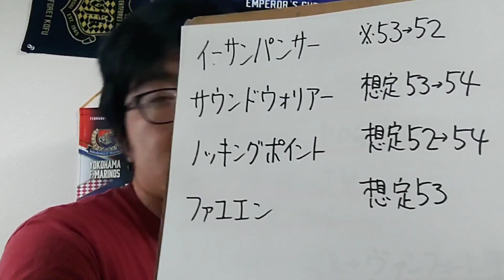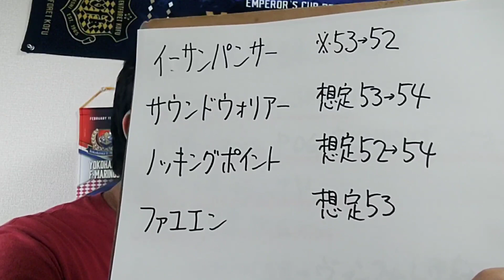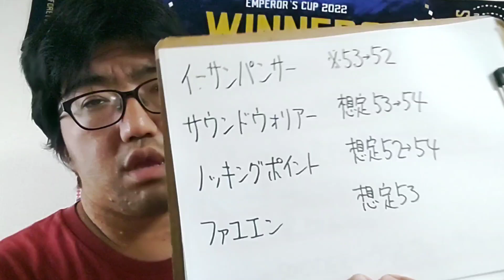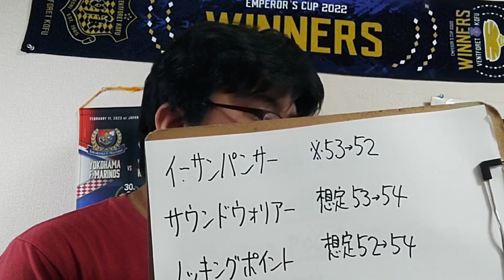【ハンデチェック】新潟記念 G3（9月3日新潟11R）ハンデチェック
ノッキングポイントについての検討